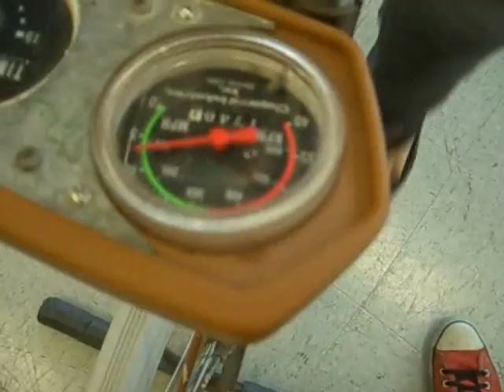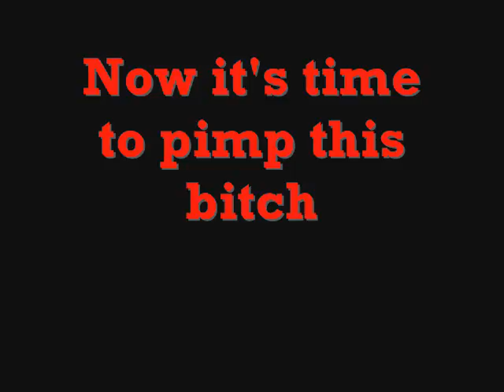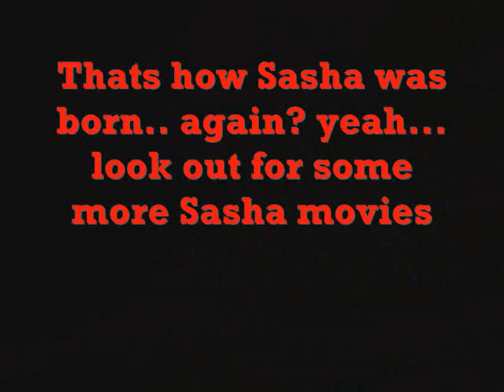Sasha (barbie) Skank movie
This is a movie i made with a giant barbie doll. I plan to make many more Sasha movies but this is how she came to be.. enjoy